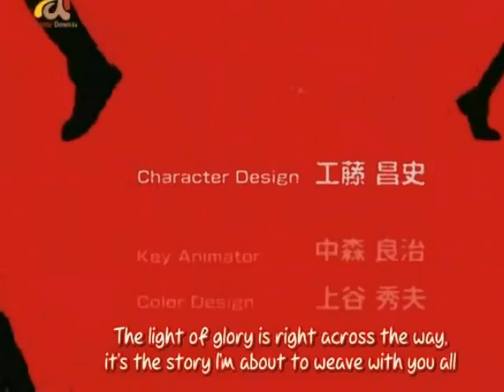Bleach Ep12 ByJHF